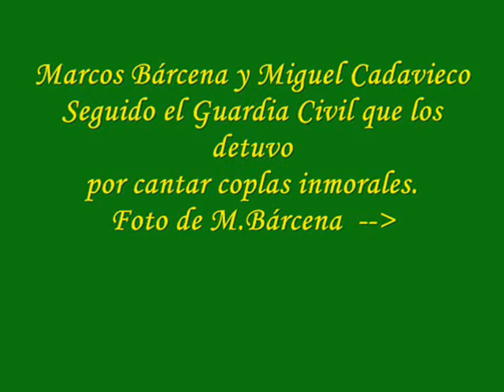LA VIJANERA.. Silió ..Cantabria .. "Coplas a lo pesau" ..Marcos Bárcena&Miguel Cadavieco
La Vijanera es un Carnaval que se celebra el primer domingo del año en Silió-Cantabria.
Sus personajes más importantes son los zarramacos que ahuyentan a los malos espíritus haciendo sonar sus campanus.
En la Plaza del Pueblo se leen coplillas satíricas que recogen acontecimientos del momento:
"Que buen ojo pa los yernos // con planta y buen figurín // el primero salió rana // y presunto Urdangarín"
"Y fue año de elecciones // que ha perdido el PRC // veremos lo que depara // la derecha en el poder"